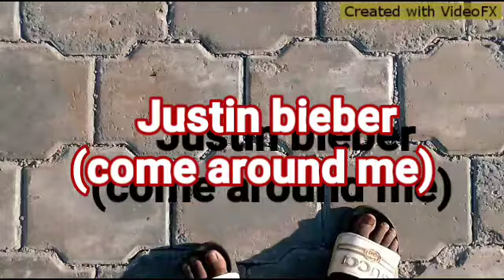Alaskay Rains and Rifa jay (come around me )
Alaskay Rains